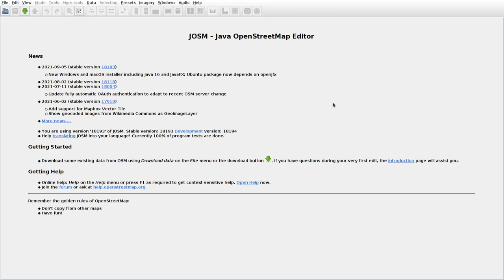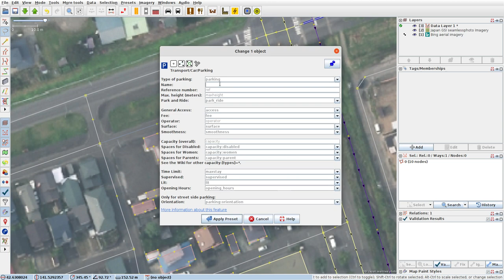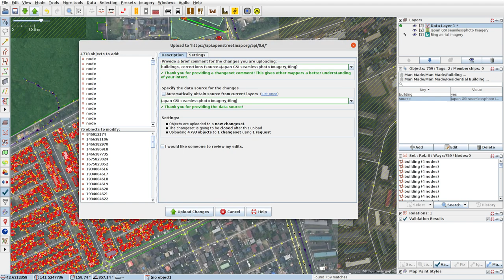JOSMrec0850 2021 09 06